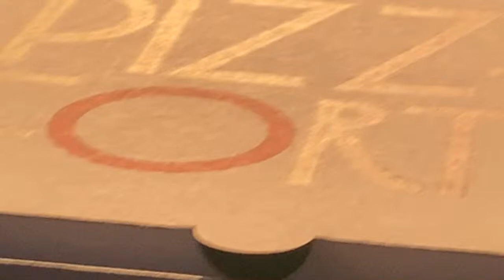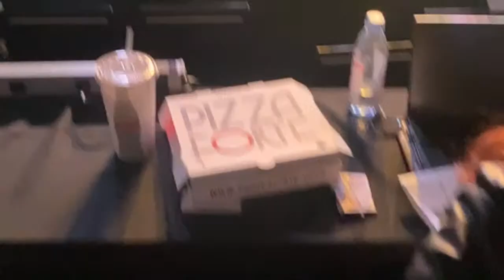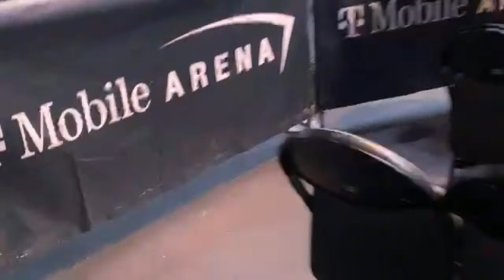Live reaction to Pitbull vs rolly teszyu vs Fundora EsNews Boxing